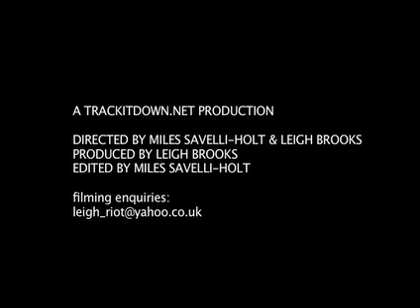Hard Dance Awards 2008 - Ceremony Pt 3